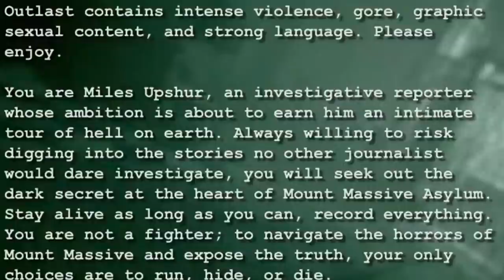BEST OUTLAST EDIT ON YOUTUBE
Shoutout to the player who edited & put this together!